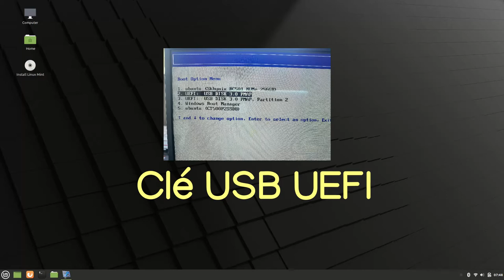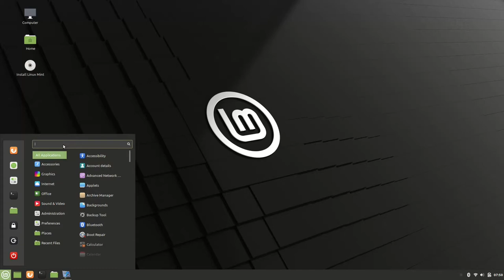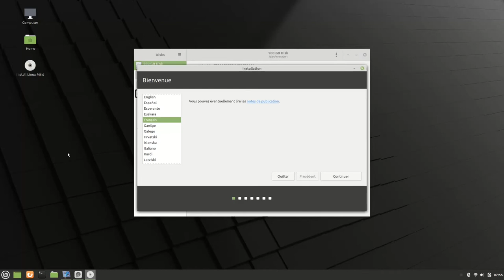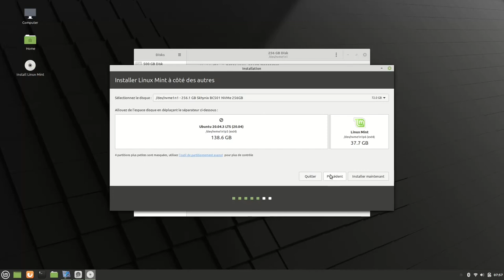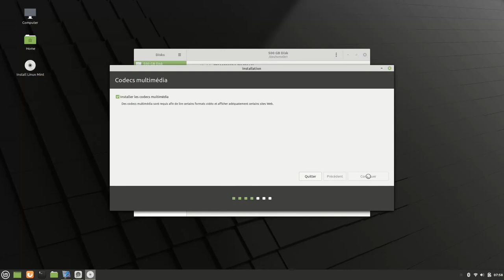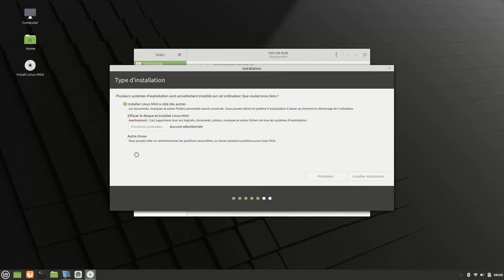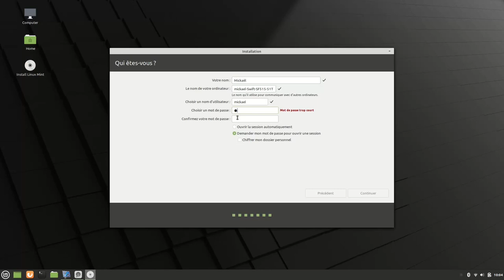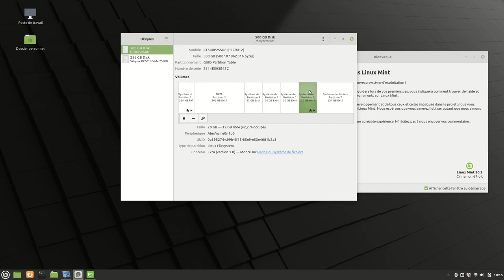Installation Linux MINT Cinnamon 20.2 en dur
Isntallation de Linux Mint Cinnamon 20.2 en dur en automatique et en  manuel.
Trop facile...